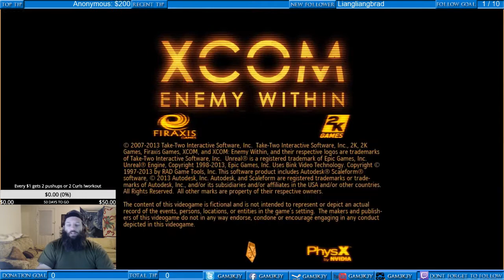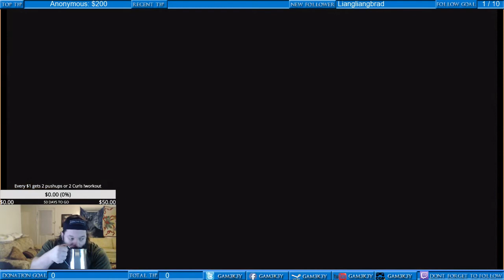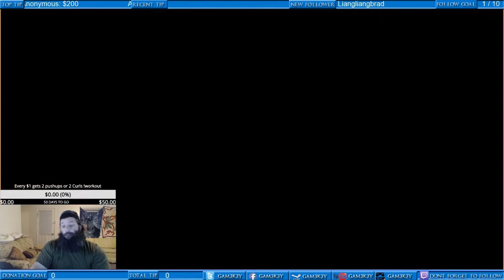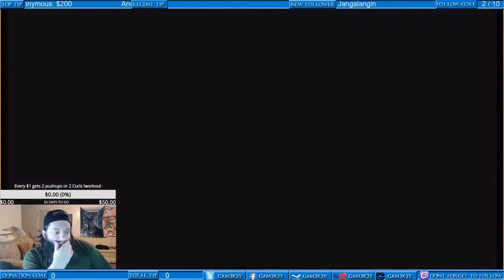XCOM: Enemy Within Episode 4 Part 1